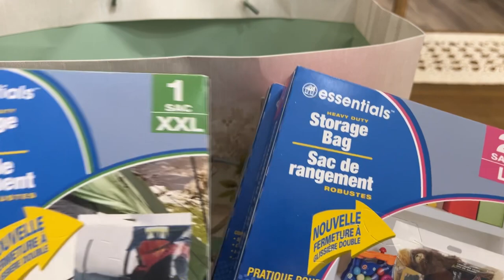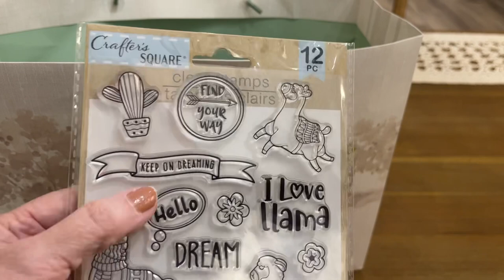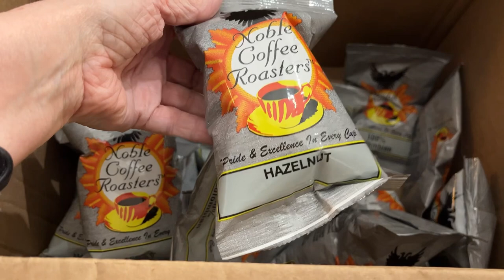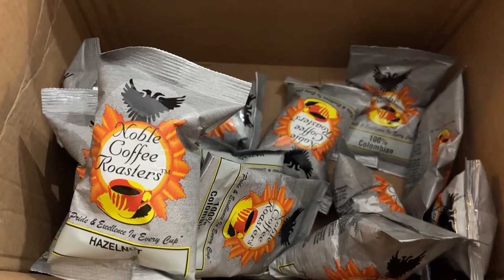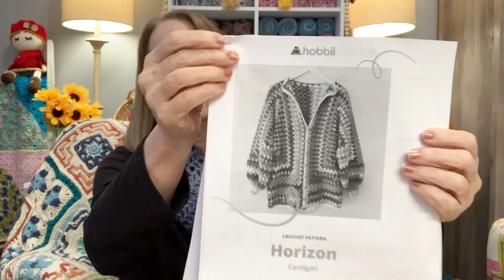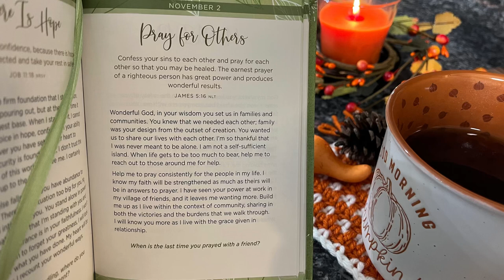WIP Caddy Wednesday No 69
365 Days of Prayer for Life

Happy Mail:
Pamela Barton

Over 120 Patterns:

Over 150 Patterns:

If you are looking for a fun makeup bag with makeup, you might want to try Ipsy, a monthly subscription. I have been a member since 2018.